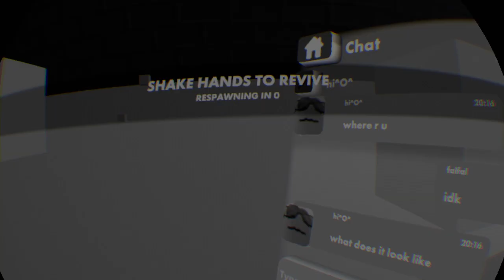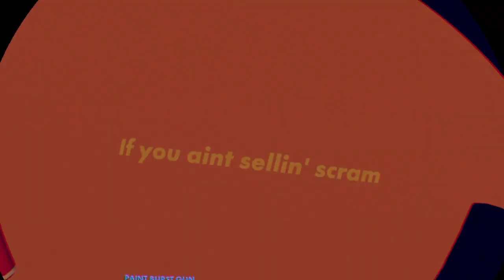Rec Room_20201227202223